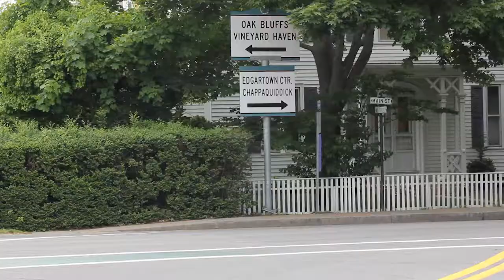Tips to Know Before Traveling to Martha's Vineyard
Are you heading to the island of Martha’s Vineyard for the first time? Here are some tips to learn before you go!